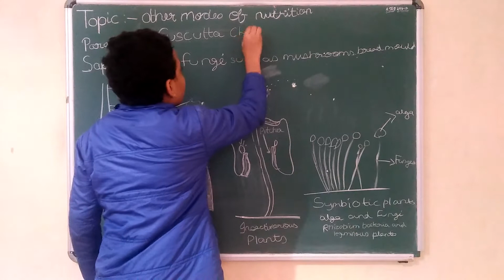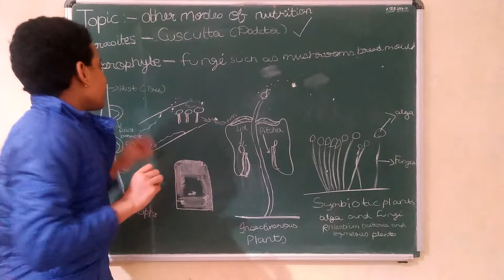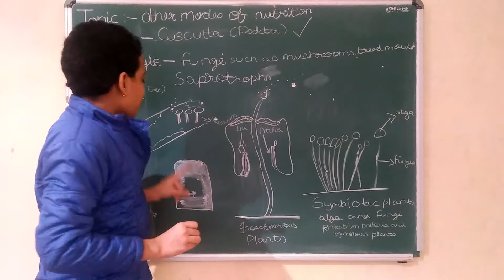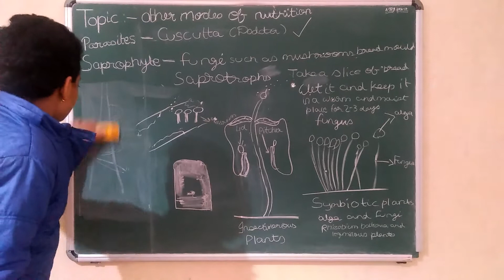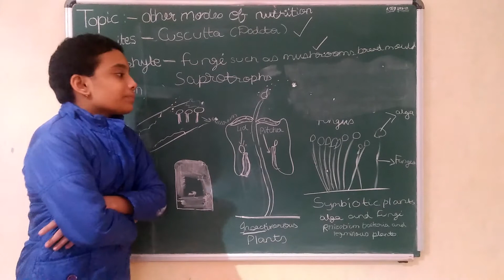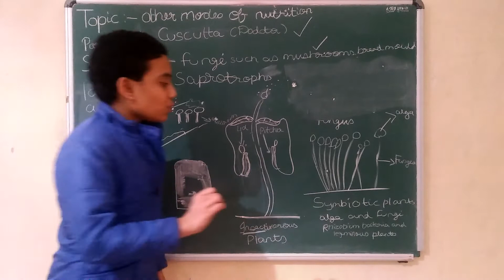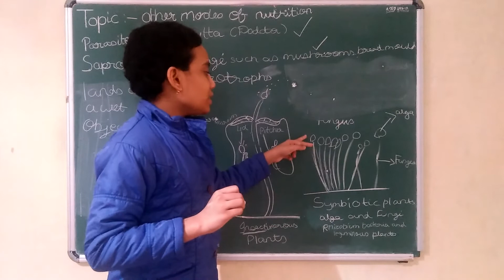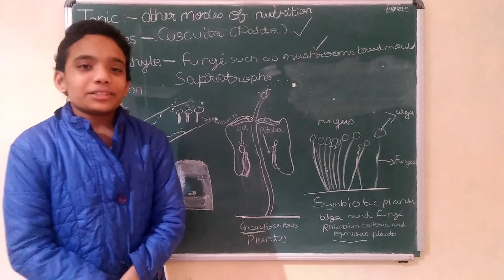BIOLOGY-OTHER MODES OF NUTRITION-CLASS[VI,VII,VIII]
In this video we are going to talk about other modes of nutrition rather than heterotrophic and autotrophic .HAPPY INDEPENDENCE DAY to everyone .
Jhanda leheray har iss din
aur yaad kare un viro ko
jinhone lari swatantra ki larai
humhari zehen me mahaan bane jo

aaj hum sab rehte swatantrata purvak
na dar ,na shikan
tiranga humara leherata rahe
kehta hai ye man.